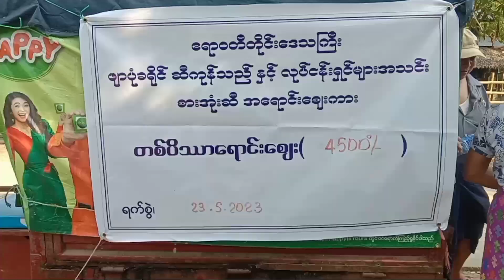ဒေးဒရဲမြို့နယ်၌ စားသုံးဆီများ စျေးနှုန်းချိုသာစွာရောင်းချပေး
ဒေးဒရဲ မေ ၂၄
အေဇာလင်း